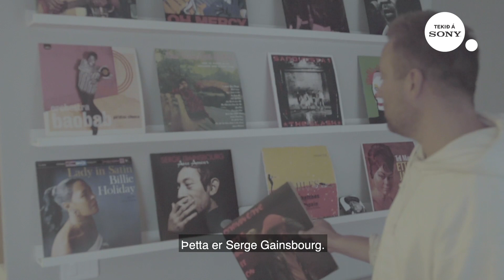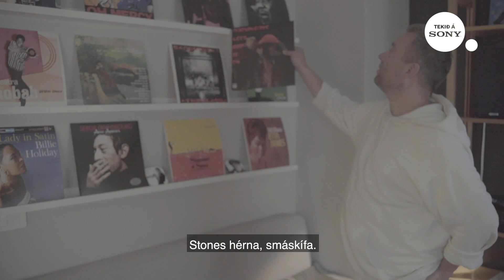Fimleikafélagið S01Þxx Bónusþáttur // Orri Þórðar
Á dögunum lét Orri Þórðarson af störfum sem þjálfari meistaraflokks kvenna en hann hefur stýrt liðinu frá haustmánuðum 2014. Orri hefur þjálfað samfellt hina ýmsu flokka frá árinu 1995 og í tilefni þess að hann er nú kominn í kærkomið frí tókum við hús á þessum meistara.